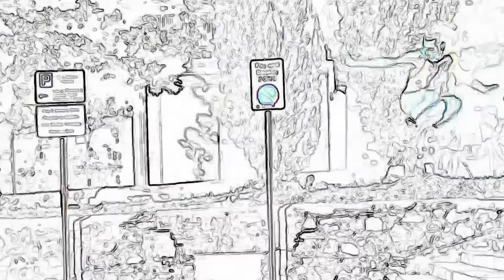Ep 406 - Sneak Attack (feat. Stuff Island)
00:00:00 - let go
00:00:45 - Nate vs the world
00:03:15 - Black Flags book (thx Frank)
00:06:45 - Muzzy Bollywood
00:08:45 - They got Rushdie
00:11:45 - Coalition of the lads and pahtnas
00:12:45 - Fungwa bussin w the lads
00:15:45 - Do you really believe that ?
00:18:45 - FIWADEWPHIA R U WEDDY !
00:22:45 - JLP vs O Conn debate crummin soon
00:26:45 - Just sock him in the knee
00:28:45 - Chris and tommy at war
00:30:45 - The zuckerverse
00:33:45 -  Trix to pick up chix w steve and chris
00:42:45 - Artie P.U.A - become cavalier
00:46:45 - The squeezers
00:50:45 - Stuff Italy - Sub to their paytch
00:53:45 - JLP is CRUMMIN for the sponge
00:55:45 - THANKS HAMILTON DEVICES (drenched15)
00:58:15 - THANKS LUCY (drenched)
00:59:15 - THANKS DISPLATE (drenched)
01:01:45 - Shane's upcoming plans
01:03:45 - Call him the Kenyan